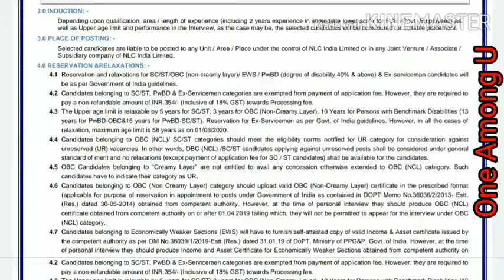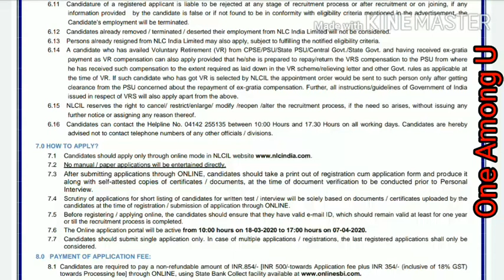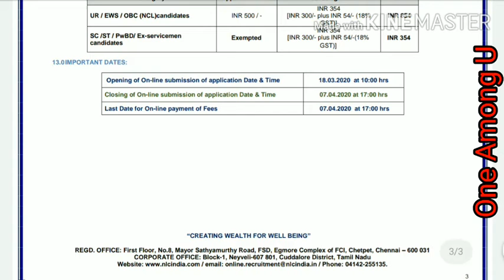Neyveli Lignite Corporation NLC Recruitment Notification for the Post Assistant Manager Survey 2020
NLC India Limited (NLCIL), a premier “NAVRATNA” Public Sector Enterprise with a present annual turnover of INR. 7145.92 crore (approx.) is spreading its wings in the frontiers of Mining (Lignite & Coal), Thermal Power generation and Renewable energy. The Corporate plan of the company has many ambitious expansion schemes for massive capacity augmentation in the years to come. To add to its strength and fuel its growth, the company is looking for energetic, dynamic & result oriented talents for recruitment to the posts under following heads for its various projects at Neyveli, Barsingsar, Bithnok, Talabira, SouthPachwara and other locations of solar / wind power projects / sites including its subsidiaries and Joint Ventures at Tuticorin (NTPL) TamilNadu, Ghatampur (NUPPL) UttarPradesh.